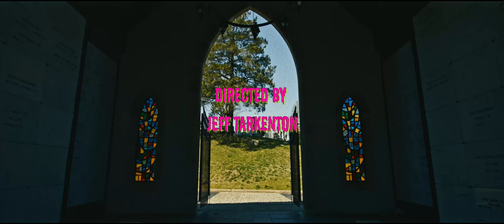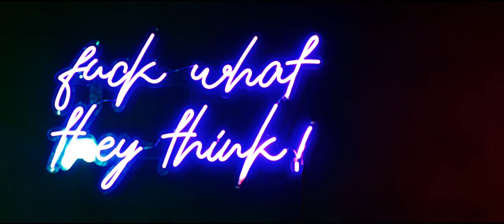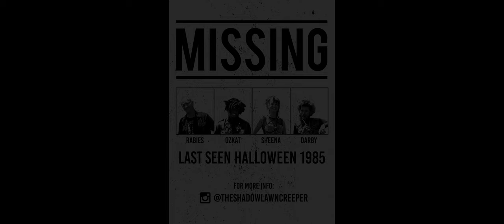The Shadowlawn Creeper - short horror film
Halloween 1985, Somewhere in Virginia.

Four punk rockers partying in a cemetery discover that an urban legend is all too real when a dark force follows them to a Halloween party.